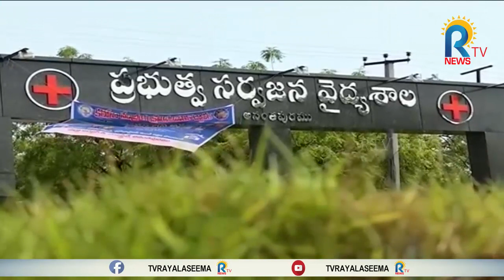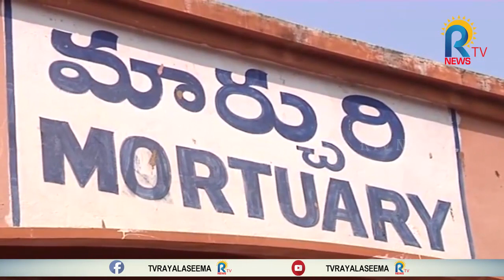CORONA CASES || గుంత, బండి, మనుషులకు రూ.60 వేలు- కరోనా శవం పాతిపెట్టేందుకు ఖరీదు|| RTV